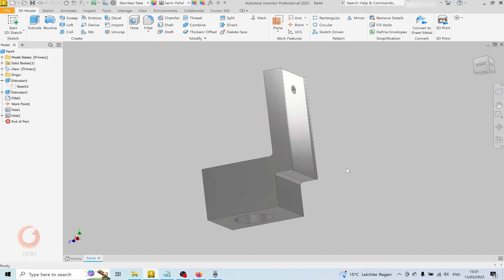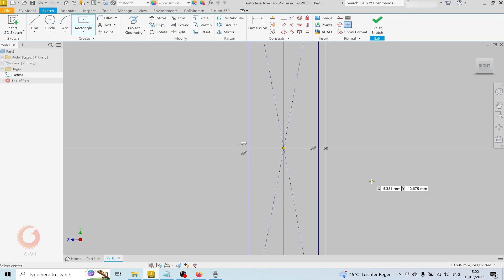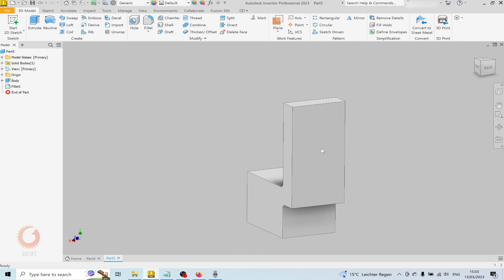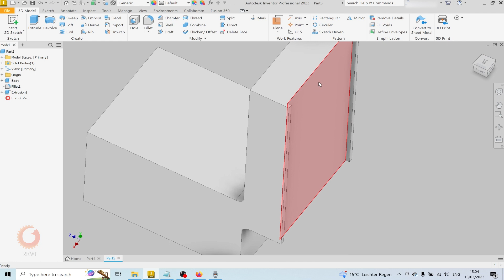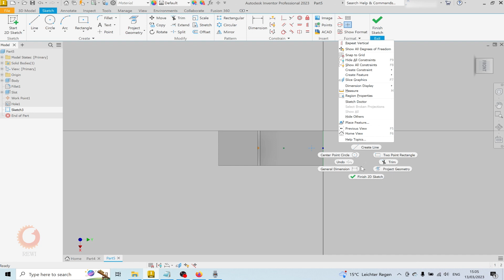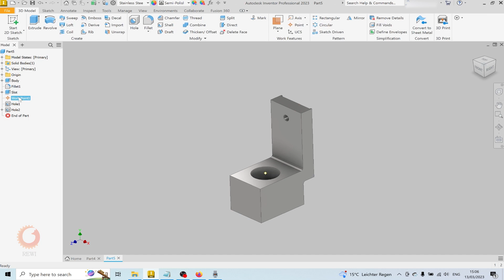آموزش اینونتور جلسه‌‌ی بیستم/ تمرین دو | Inventor Tutorial for Beginners/ Exercise 2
توی این جلسه و چند جلسه ی بعدی با هم چیزهایی که تا حالا یاد گرفتیم رو تمرین میکنیم